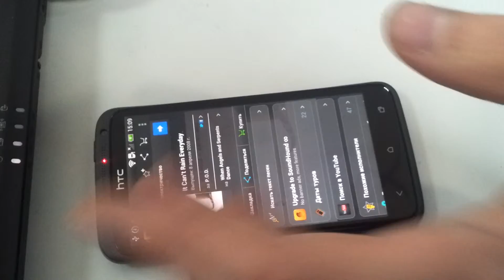Функция SoundHound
SoundHound Позволит узнать любую понравившуюся вам мелодию.